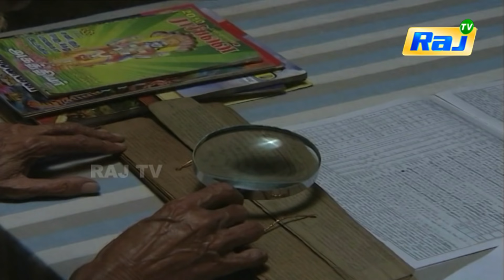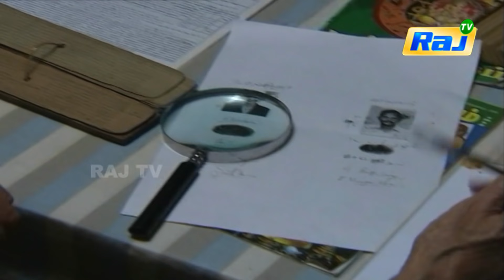Kodi Mullai Serial | Episode - 53 | RajTv